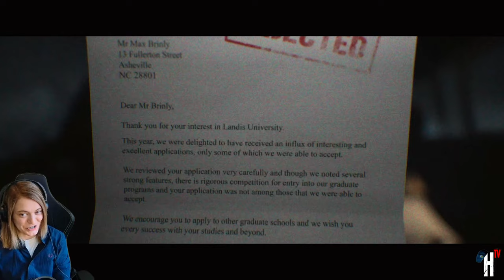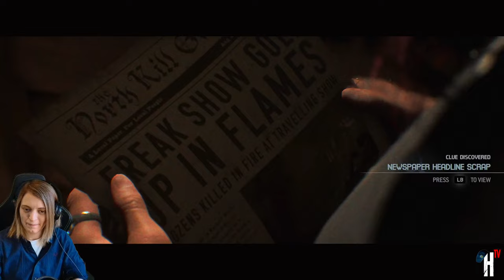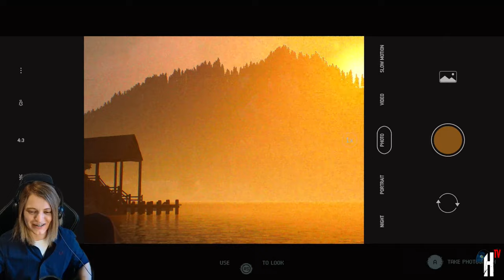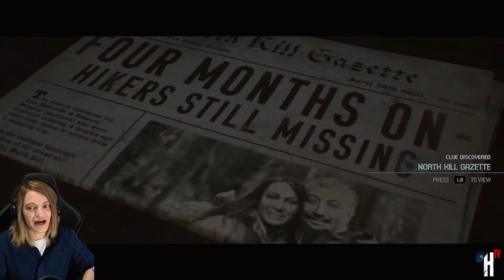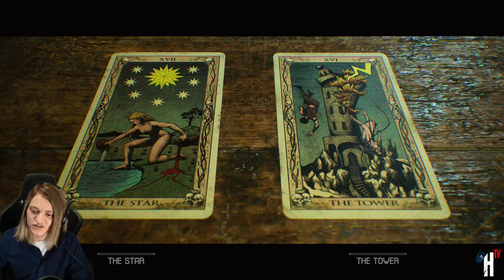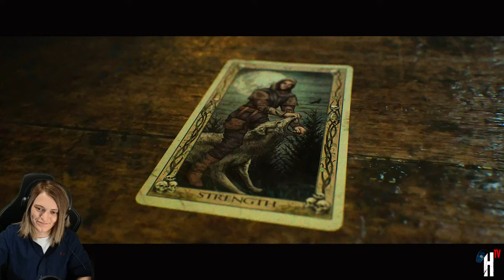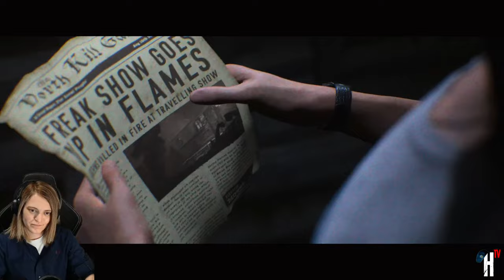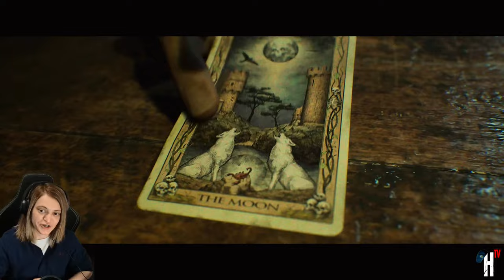🔴 LIVE | THE QUARRY - 1 Year Anniversary Stream! | FULL Gameplay Walkthrough w/Holster!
The Quarry